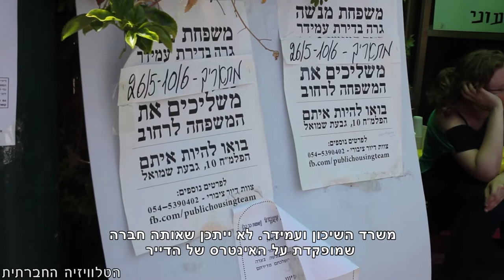משפחת מנשה לקראת פינוי מדיור ציבורי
מדובר במשפחה המתגוררת בגבעת שמואל, שאיבדה את זכאותה לדיור ציבורי כיוון שנעדרה מהדירה הציבורית לתקופה קצרה בגין טיפולי פוריות. חברת עמידר ומשרד השיכון משתמשים בתירוץ הזה כדי לטעון שהמשפחה אינה זקוקה ואינה זכאית לדיור ציבורי, ולכן הם מאיימים לפנות את המשפחה מביתה ולהשליכה אל הרחוב.